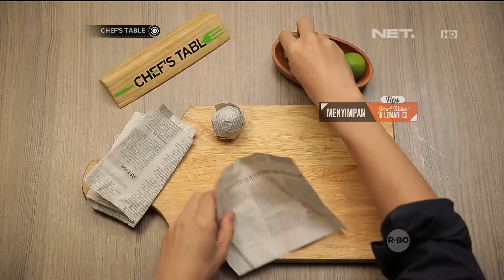Chef's Table - Tips : Menyimpan Jeruk Nipis di Lemari Es